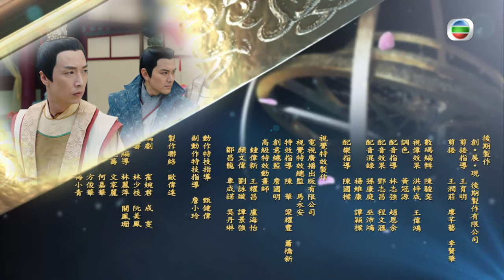[Eng Sub] TVB Historical Drama | Deep In The Realm Of Conscience 宮心計2深宮計 10/36 | 2018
TVB Full Episodes Drama 《Deep In The Realm Of Conscience》宮心計2深宮計 (Nancy Wu, Annie Liu, Steven Ma)【Turn CC Subtitles On!】: During the reign of Emperor Shang of Tang, LI LONGJI and PRINCESS TAIPING launch a coup to restore PRINCE OF XIANG, LI DAN to his throne! Beneath the palace’s tranquil façade lurks an undercurrent of tension…

Deep In The Realm Of Conscience｜From 19th November｜Monday to Sunday